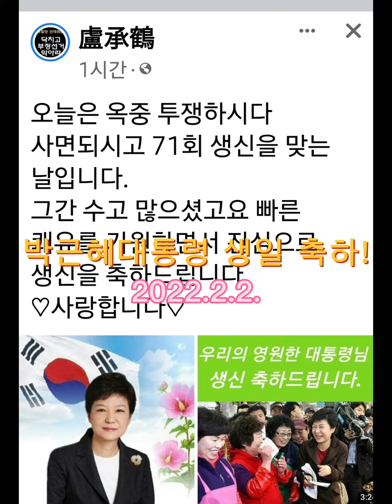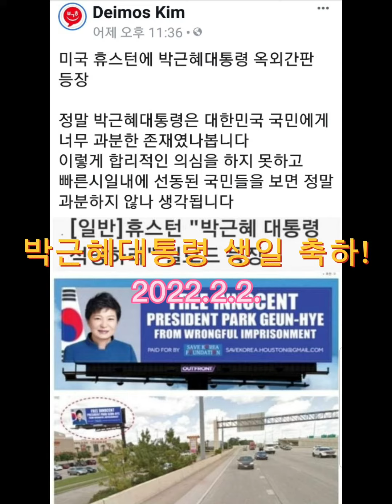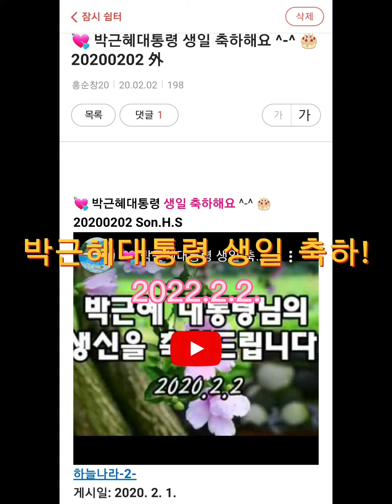🇰🇷 박근혜대통령 생일 축하해요!! 2022년2월2일